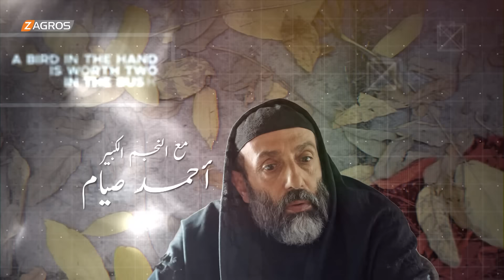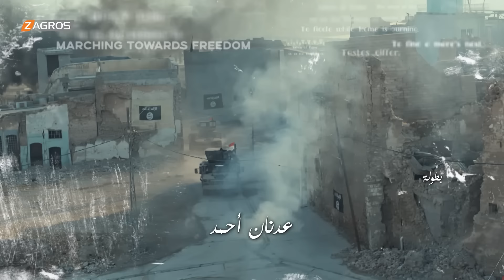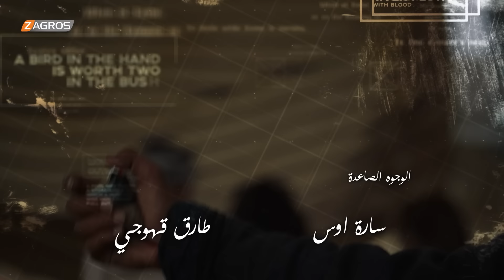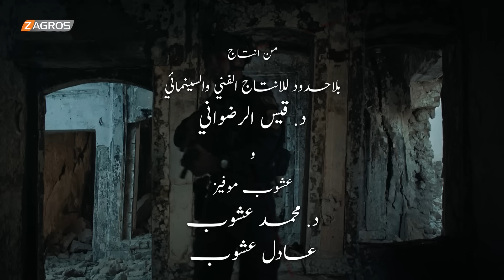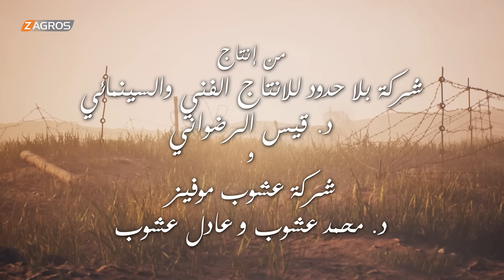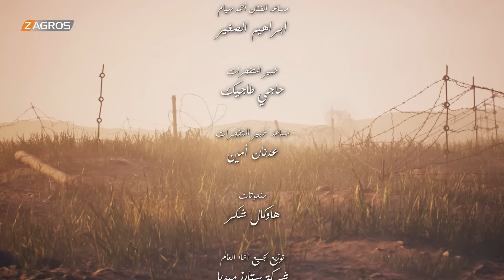مسلسل ليلة السقوط الحلقة الخامسة 5